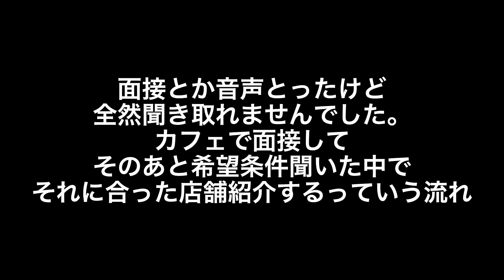歌舞伎町ホストに勧誘されてそのままついて行った結果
とっしーの活動に支援したいよって方はこちらからお願いします🔥

とっしーのオリジナル曲♪

▪️SNS

路上ライブ情報、その他出演告知がチェックできるぜい🔥

路上ライブ行きたいけど、遠い。。時間が合わない。。そんな方に最高！！TikTokで生配信やってます＼(^o^)／

普段見れないつぶやきが見れます！